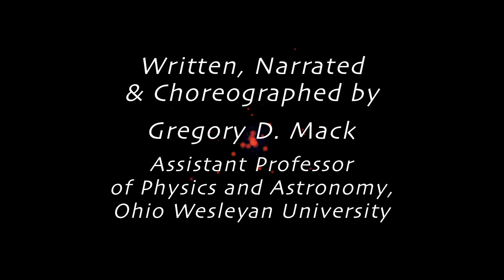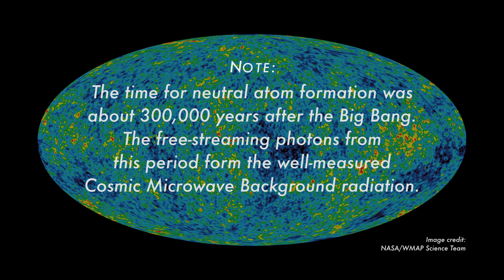A Brief History of the Universe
A spoken lecture using dancers instead of PowerPoint. Written, narrated, and choreographed by Gregory D. Mack, Assistant Professor of Physics and Astronomy at Ohio Wesleyan University. Mack is also a dancer with the Columbus-based modern dance company Hixon Dance, under the direction of Sarah Hixon.